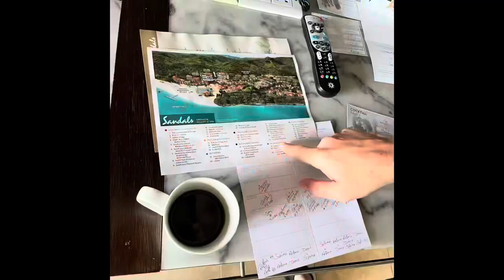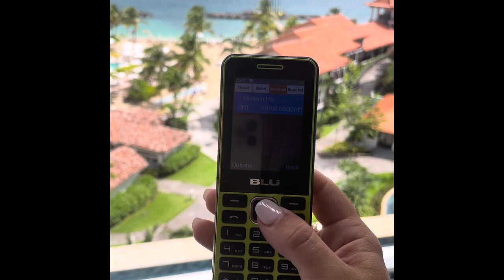Honeymoon at Sandals Resort: Grenada 2022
Overview of our June 2022￼ honeymoon at Sandals Grenada! We opted for Butler service and a suite with an sky-infinity pool- the only way to go, especially for our honeymoon! ￼

The last few minutes of the video shows highlights from our “Best of Grenada” tour which lasted 10 hours (instead of 8 hours) and was absolutely •incredible•! 10/10 would highly recommend.
I’d definitely suggest to purchase some inexpensive water shoes from Amazon/wherever and be sure you pick a morning that you are feeling well, hydrated, and not hung over￼! The gorgeous island is literally all twists, turns, and￼￼ hills! Our tour guide, Donald, was phenomenal!

Also to note- we felt incredibly safe the entire time, on and off the resort￼! During our tour, we learned that Grenada is one of the safest places to live in that they have under only 3 homicides a year and it is so peaceful that the vast majority of police don’t even carry￼ guns.

We also did the boat tour with snorkeling at the Underwater Sculptures, which was SO cool and SO much fun!! So happy we did it!￼ Got served endless drinks (rum punch is dangerous- be forewarned, ha!), a delicious lobster lunch,￼ and were able to swim at one of the top beaches in the world prior to heading back.

Every person who works at Sandals Grenada Resort & Spa, especially our 3 butlers (Sylvika, Antonio, and Dennis)￼ went above and beyond and were ALL absolutely out of this world when it came to their world-class service, fun and engaging personalities, and excellent ￼care/suggestions throughout our entire stay.
I’ve never had more delicious mango, bacon, and I would definitely suggest eating at the Italian restaurant which blew us away! All of the restaurants were really good, actually,￼ and the resort grounds were so beautifully manicured and flawless! ￼Great evening entertainment, too!

This was definitely the honeymoon trip of a lifetime and we will absolutely be going back in the future! ￼